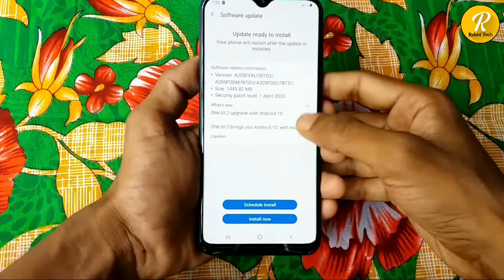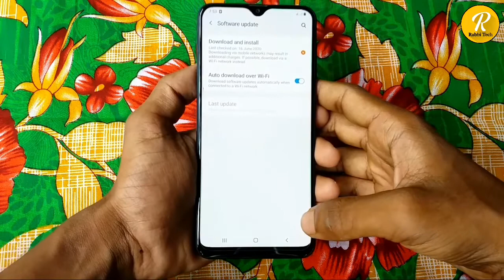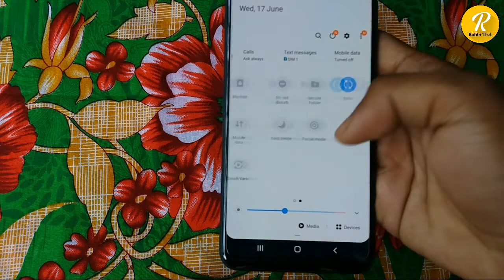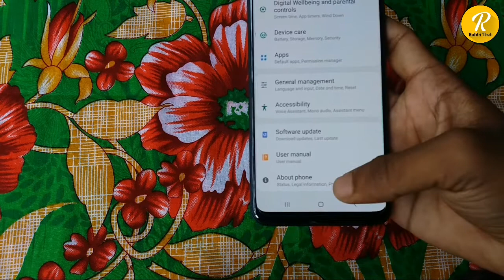Samsung Galaxy A20 Android 10 Update Review | Samsung One UI 2.0 Update | Rabbi Tech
Samsung Galaxy A20 Android 10 Update Review | Samsung One UI 2.0 Update

Any problems of android and android apps are resolved. The functions of any Android apps are presented to the public. The general people can learn something about this. Every day new video is upload to my channel.

This channel
➡️bangla tutorial
➡️Mobile tips

আপনার একটি সাব্সক্রাইব আমাকে পৌছে দিবে আমার সেই কাঙ্খিত লক্ষে

Samsung A20 Android 10 Update - Top Features,
Samsung Galaxy A20 Official Android 10 Update,
Galaxy A20 Android 10 update,
Samsung Galaxy A20 Android 10 update, Samsung A20 new update,
Samsung Galaxy A20 Update 10,
samsung a20 android 10 Update,
A20 Android 10 update,
Galaxy A20 Android 10 update release date,
samsung galaxy a20 software update, software update galaxy a20,
software update,
software update 1 April 2020, Samsung a20 Android 10 update,
galaxy a20 new fota update
Galaxy A20 Android 10 Update Bangladesh
Galaxy A20 Android 10 update India